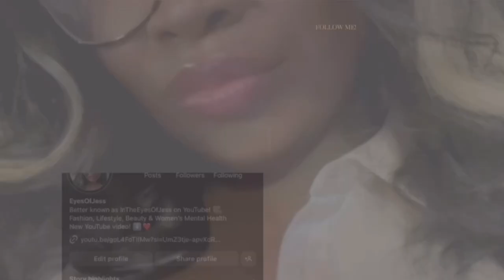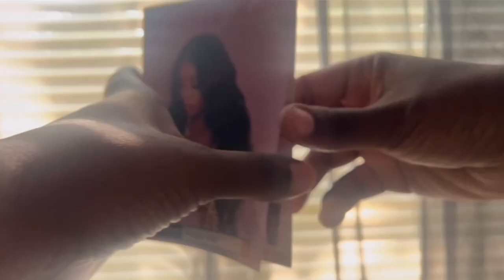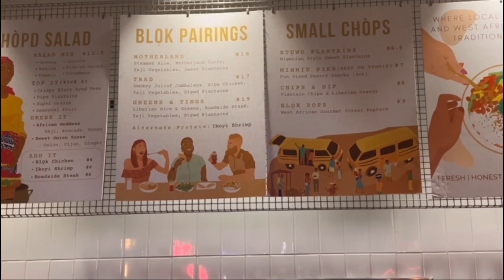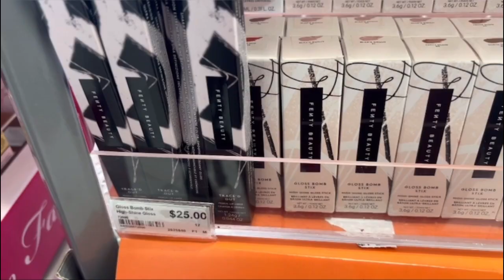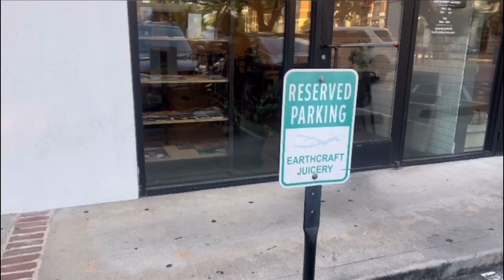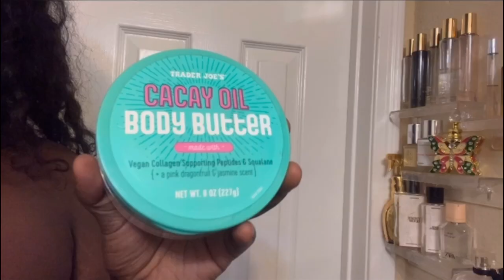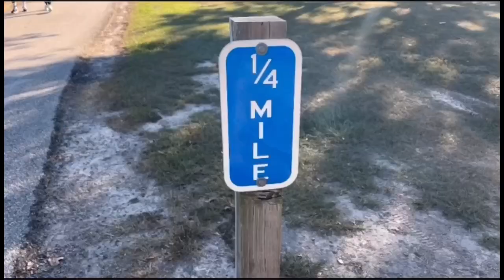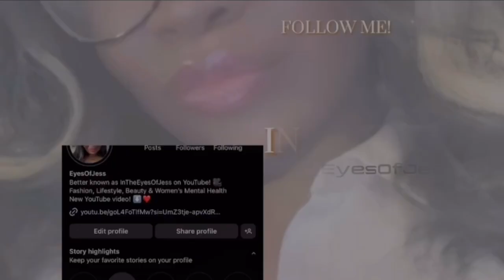S3 E11 LIT BIRTHDAY CELEBRATIONS W/ THE GIRLS🔥+ NEW FALL BOOTS + SHEIN TRY ON HAUL + DATING TIPS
And just like that, I’M BACK! I miss y’all! 🥰🥰So much to catch up on! Love y’all 🥰

Local Foods
Foot Locker
JD Sports
Off The Record
Post Houston
Ulta Beauty
Taste Bar and Kitchen
H-E-B
Belle Station
Pappadeaux
Leaf and Grain
Earthcraft Juicery

Intro, Natural Hair/Alopecia Chat, Cruise Talk 0:45
New Wig Unboxing and Install 12:06
Storytime: We Witnessed A High Speed Chase! 17:27
New Running Shoes and Mall Haul 21:19
Outdoor Workout and Trying Out a New Healthy Restaurant 31:35
Back To School Shopping and Post Houston 37:03
Fishing, Camping, Crabbing and Beach Day 40:38
Birthday Happy Hour, Shopping at Ulta, Youtube Chat and Outfit 48:48
New Boots 1:04:16
Home Decor Update and Workout Equipment 1:09:23
Life Update & Dating Tips 1:14:15
New Smoothie Cafe 1:39:10
Lit Birthday/Girls Night 1:39:18
A Healthy Lunch 1:45:16
Quick Night Time Routine, Dinner and Shein Try On Haul 1:49:49
5 Mile Walk and Flower Shopping 2:03:55
Birthday Celebration & Paint and Sip 2:12:44

B U S I N E S S I N Q U I R I E S 🗓

VOMIRA Women's Knee High Boots Stiletto Boots Pointed Toe High Heels Wide Calf Ruched Slouchy Boots Detachable Snap-off Panel Mid Calf Boots Black Boots
Fashionable New Summer Crescent-Shaped Leopard Print Handbag Shoulder Casual Bag With Unique Baguette Shape Design For Women, Commuter Bag, Versatile Purse, Trendy Leopard Print Bag
Tortoiseshell Frame Eyeglasses Clear Glasses Accessories
New Fashionable Simple All-Match Trendy Pleated Woven Pu Tote Shoulder Crossbody Bag With Patchwork Design
Leopard Print Brown Stiletto Women's Shoes With Pointed Toe, Cut-Out Heels, And Ankle Strap
SHEIN ICON Spring Black Solid Crop Top Without Bra
SHEIN Sport Studio High Waist Color Blocking Pleated Casual Sports Shorts (Random Print)
SHEIN Sport Studio Solid Color Front Zipper Long Sleeve Cropped Sports Jacket, Daily Casual
SHEIN Sport Studio Zip Up Crop Sports Jacket
SHEIN SXY Women's Random Print Simple Daily Long Sleeve Top
SHEIN Sport Slayoga Ladies' Printed Seamless Simple Daily Sport Shorts
SHEIN MOOSTA Women's Solid Color Simple Casual Tie Front Cropped Long Sleeve Cardigan